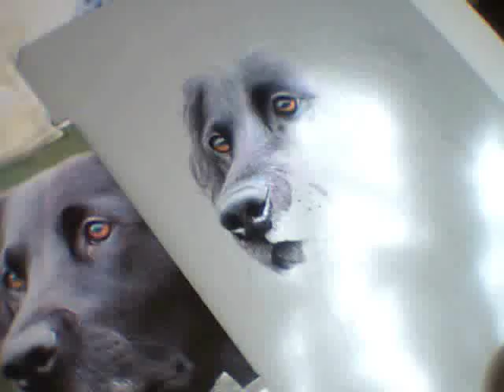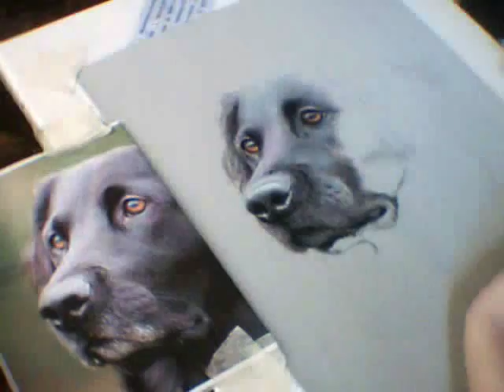Stella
Here you can se how I build up the fur on a dog using Pastel Pencils on velour paper.